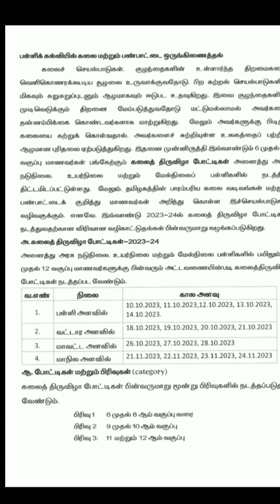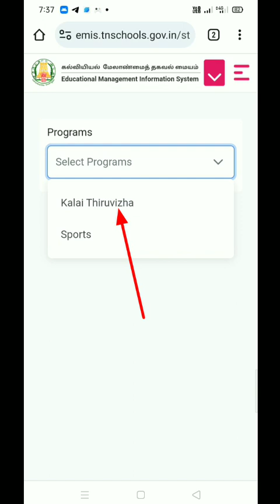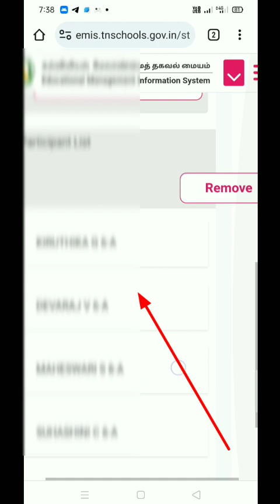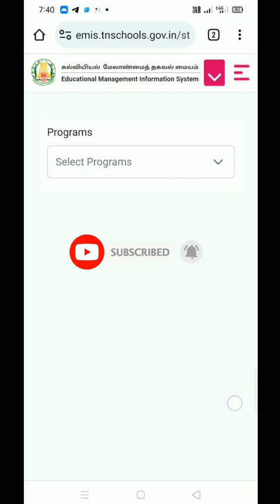கலைத் திருவிழா PARTICIPANTS WINNERS DETAILS EMIS UPDATE செய்வதற்கான வழிமுறை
கலைத் திருவிழா  PARTICIPANTS  WINNERS DETAILS  EMIS UPDATE

 பள்ளி அளவில் நடைபெற்ற போட்டியில் ஒவ்வொரு பிரிவிலும்,

பங்கேற்ற மாணவர்களின் விவரங்களை EMIS வலைதளத்தில் பதிவேற்றம் செய்து ஒவ்வொரு பிரிவிலும்,

முதலிடம்
இரண்டாமிடம்
மூன்றாமிடம்

 பிடித்த மாணவர்களின் விவரங்களை EMIS வலைதளத்தில் UPDATE செய்வதற்கான வழிமுறை